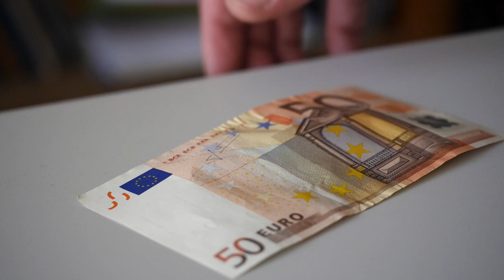A person forces to take 50 euros bribe. Free HD video footage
A person forces another guy to take a fifty euros bribe. It seems the the latter does not hesitate. A short free HD video clip is perfect to illustrate corrupt politicians, business cartels and hazy activity of various other public and private responsible individuals.

Dimensions: 1920 x 1080
Video codec: H.264
Color profile: HD (1-1-1)
Duration: 00:08
FPS: 25